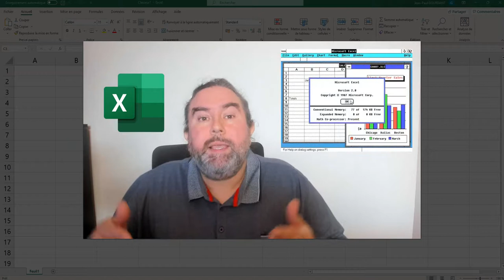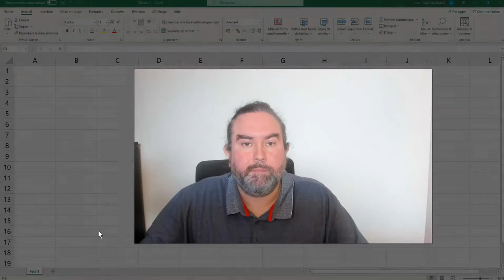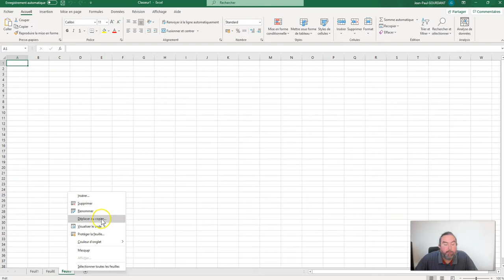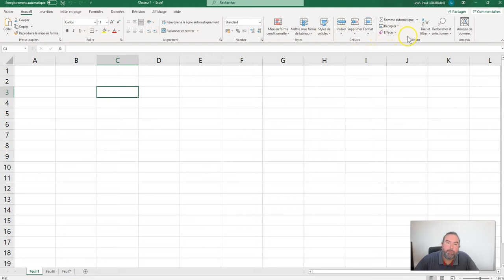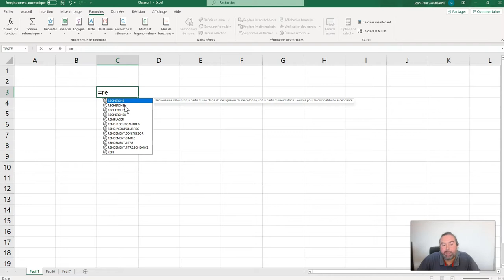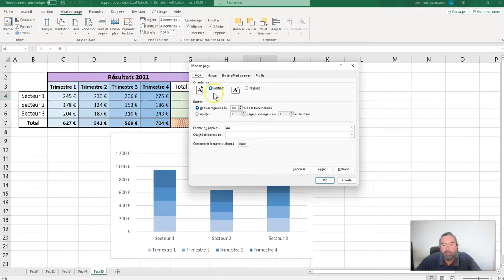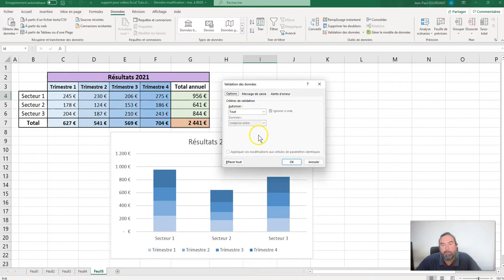Introduction au tableur Excel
Tutoriel Excel : Introduction à Excel
)) présentation des tableurs, présentation des principaux outils d'Excel (mise en forme des données, graphiques, formules, outils de données) et des interfaces

Mes Tutoriels Excel :
1) Généralités sur Excel :

Sommaire :
00:00 Introduction
01:06 Feuille de calcul et onglets de données
02:08 Format d'enregistrement
02:43 Onglets Accueil, Insertion, Données
04:01 Onglet Formules
05:02 Menus contextuels
05:44 Onglets contextuels
06:21 Boîtes de dialogue
07:08 Barres latérales